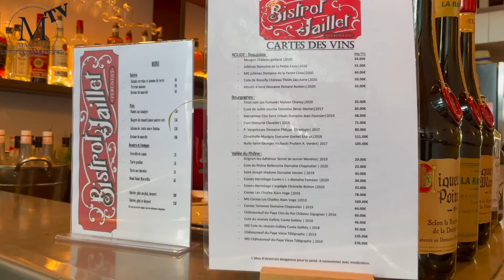Bistrot Jaillet - interview vidéo Max Corp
Bonjour les épicuriens,

Aujourd’hui, nous allons rencontrer Didier Jaillet qui va nous faire découvrir son restaurant, le Bistrot Jaillet.

Situé au 146 rue Vendôme dans le 6ème arrondissement, ce bistrot familial est devenu une véritable institution lyonnaise à l’ambiance chaleureuse.

Une cuisine traditionnelle lyonnaise composée de produits frais, qui se réinvente au fil des mois, réalisée par le chef Batiste, fils de Didier.

Très bon moment garantie !